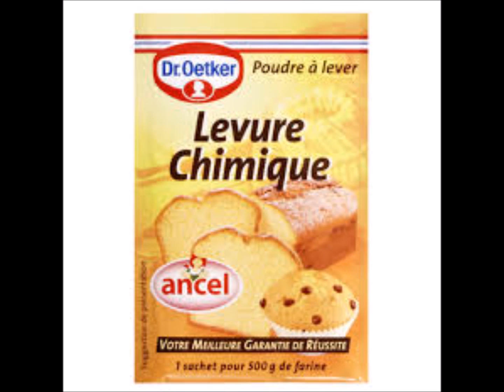شباكية رولي معمرة باللوز/معسلات الروسول/كريوش معمرباللوز مشاركتي لالة بثينة من باريس شهيوات لالة